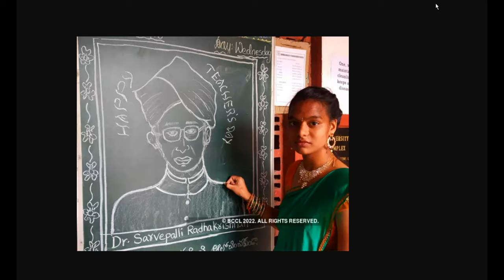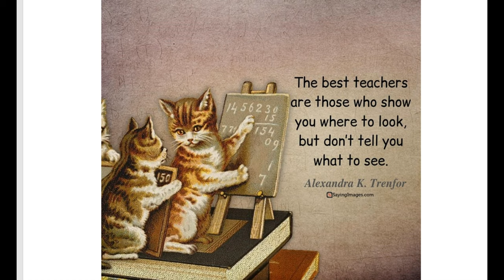Happy Teachers Day Ek Choti Si Baat